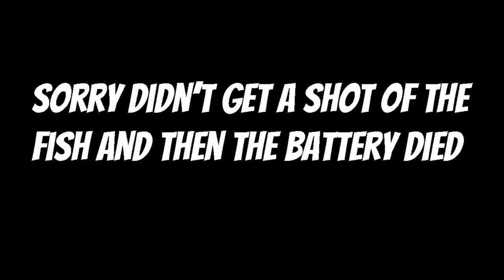Oregon Salmon Fishing| Bank Fishing For Salmon on the Columbia| Catch Clean and Cook | Coho Fishing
Been quite a journey trying to catch some salmon on the bank. Been driving thousands of miles and throwing thousands of casts. Have been trying to find the best salmon lures for bank fishing. So far it has been the flying C that brought some success. Fall Chinook has been closed from Buoy 10 to Tongue Point so it has been a little bit of a challenge. Luckily there has been a few Coho coming through the estuaries. Can be a challenge catching salmon from the bank but if you look far enough you'll find some of the best Oregon fishing spots. Sorry for missing some of the shots on some of the catches. Enjoy!

Foot Soldier fisherman Shirts

Camera  used
Go Pro Hero 8  Black

Mavic Mini and Best Entry Level

Mavic Air 2 (My favorite)

Mavic Air 2 Fly More Combo Save More Package (Best recommended)